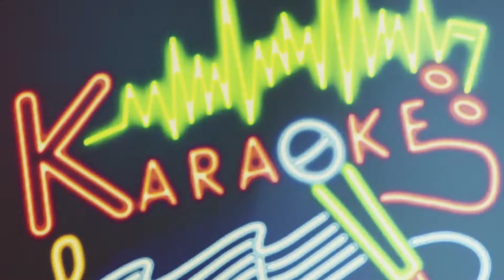KWC India & TAP (sakinaka) Grand Opening After Movie 2016